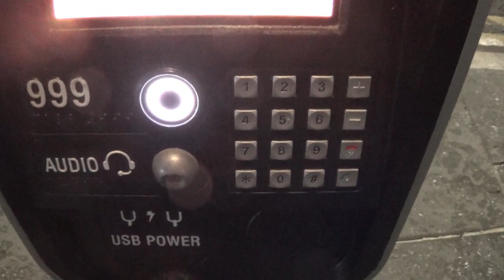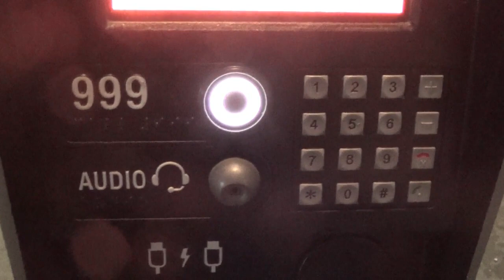BLUE LAMP FOLK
Folk music in pub